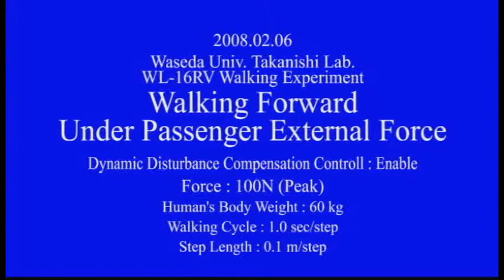2008: WL-16RV: Walking Forward Under Passenger External Force